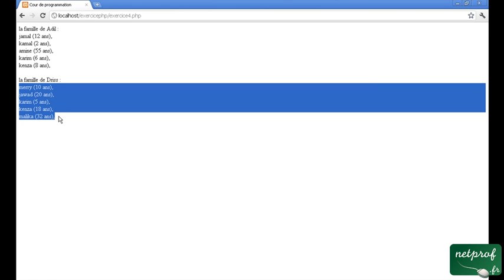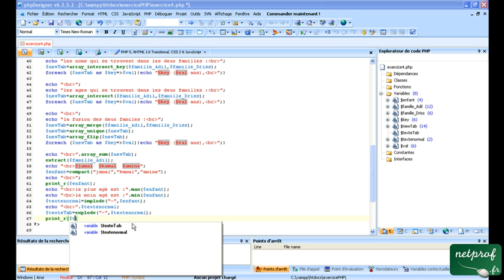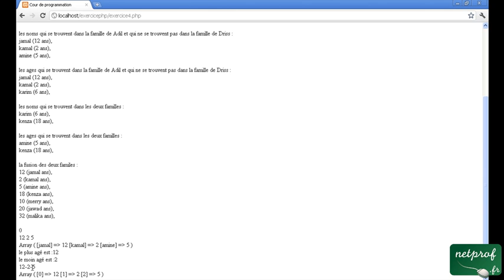Cour 6 : Les tableaux 2 en PHP